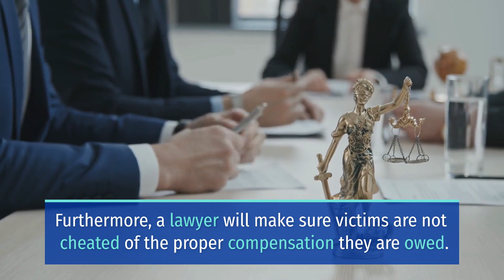MAN INJURED IN PEDESTRIAN CRASH ON HIGHWAY 111 AND WASHINGTON STREET [LA QUINTA, CA]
LA QUINTA, CA (December 19, 2022) – Saturday night, a man suffered injuries in a pedestrian crash on Highway 111 and Washington Street.

The incident occurred just after 5:00 p.m. on Highway 111, west of Washington Street.

According to reports, a car struck a man and left him with non-life-threatening injuries. After the crash, responders took the pedestrian to the hospital.

Meanwhile, the driver remained at the scene and has been cooperative with the investigation.

At this time, the authorities do not believe that alcohol or drugs played a role in the crash.

Meanwhile, the crash shut down westbound Highway 111. However, all lanes have since been reopened.